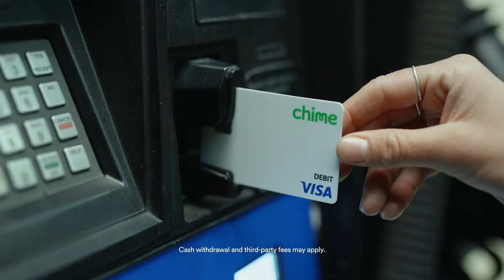Boban Marjanovic (17 points) Highlights vs. San Antonio Spurs